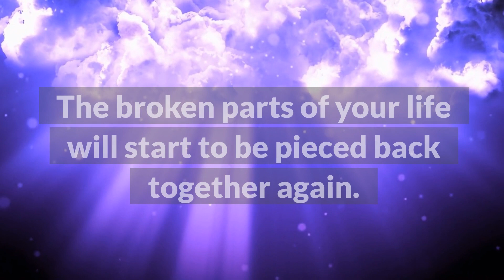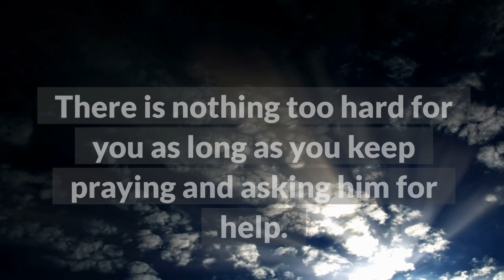God Message For You Today 💌 Urgent Message From God 🙏 God message For Me Today 🙌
God has a messafe for you. It's a sign If You see this its for you The Secret

The universe has a message For You. This is a message from Universe.  This universe message is for you from the universe.  The law of attraction is powerful.  Believe in this message from universe.  This is a channelled message from universe.  We do a message from the universe each day.  We will continue to these universe message for you.  We hope you enjoy this🌈 message from universe.  We hope this universe message for you today resonated with you.  Believe in loa and this universe message for you and me will have a great  positiveimpact on your life.  You might ask yourself are these universe message for me, if your seeing these in your youtube feed they are for you.  We look forward to continuing to bring you a weekly angels message, daily signs from universe.  Look out for these universe signs as they are an urgent message for you.  It's important to take heed of each universe signal and listen to what the universe says, just as it's important to look out for your angel number.